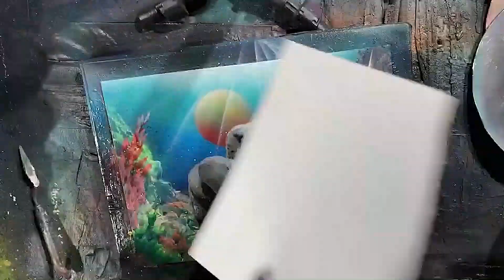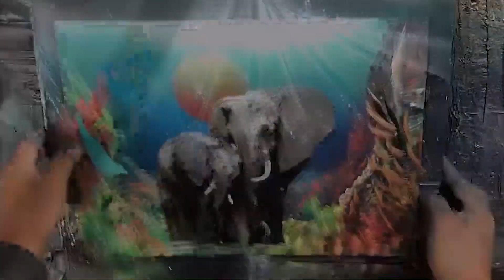Cómo pintar una familia de elefantes? por "Spray Art Eden"